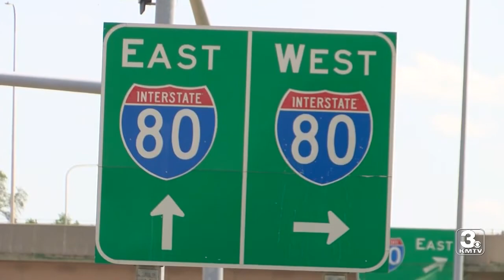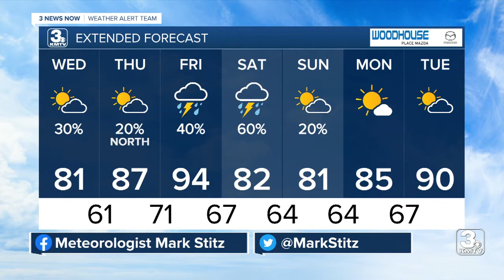3 News Now Latest Headlines | July 7, 7am